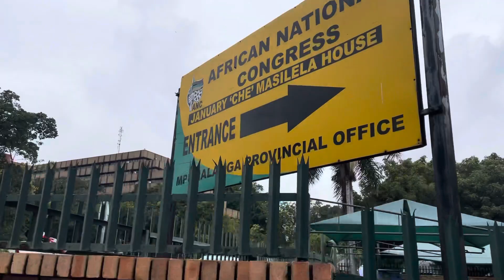Scene outside the January ‘Che’ Masilela House